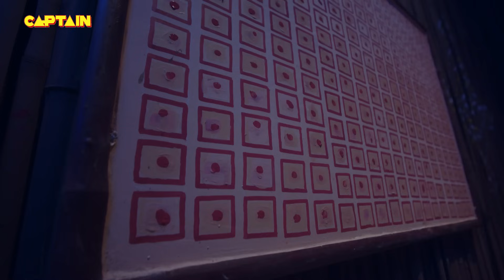देवी सावित्री कैसे करेगी पति सत्यवान की यमराज से रक्षा ? Vighnaharta Ganesh - Ep 768 | Full Episode